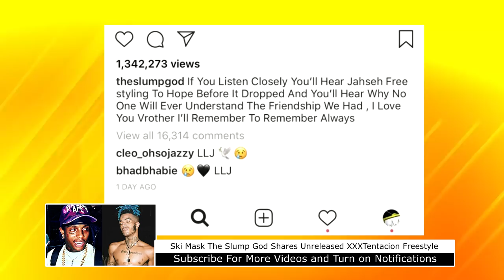Ski Mask The Slump God Shares Secret XXXTentacion Hope Freestyle